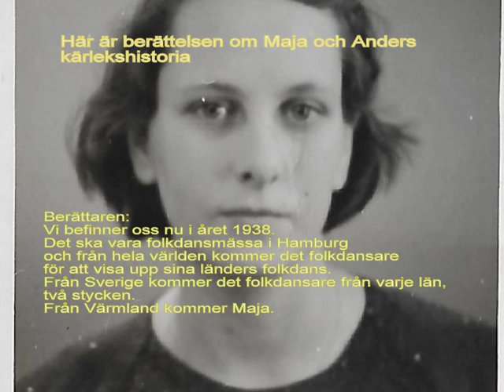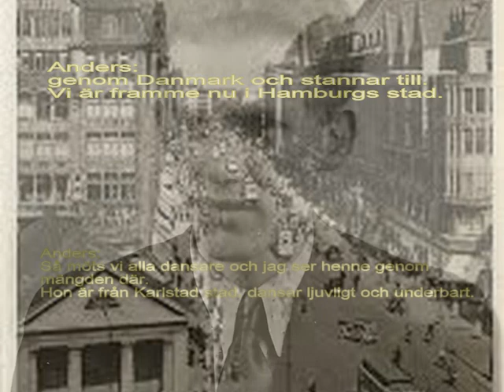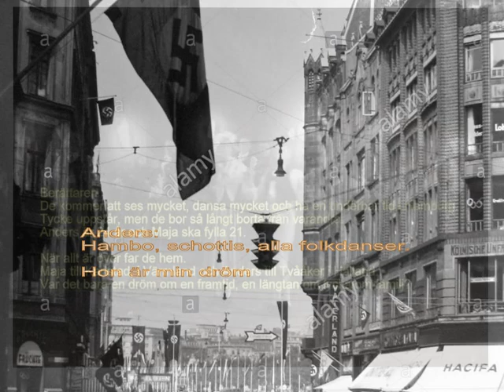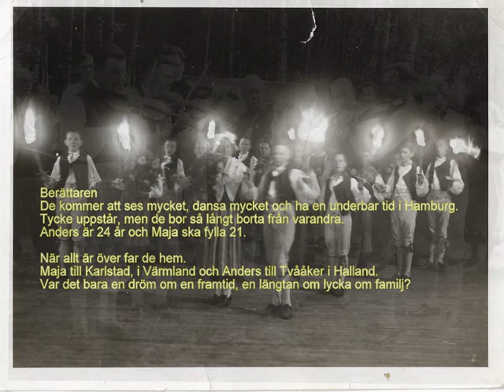Del 1 - Hamburg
Konsert om Maja och Anders. Del 1 handlar om när Maja och Anders träffades första gång på folkdansstämma i Hamburg 1938.
Texten:
Berättaren:
Här är berättelsen om Majas och Anders kärlekshistoria.
Vi befinner oss nu i året 1938. det ska vara folkdansmässa i Hamburg och från hela världen kommer det folkdansare för att visa upp sina länders folkdans.
Från Sverige kommer det folkdansare från varje län, två stycken. Från Värmland kommer Majs och från Halland kommer Anders. De sätter sig på tåget. Anders tar farväl av sin pappa vid tågstationen i Tvååker och Maja åker från Karlstad. I Halmstad möts de för första gången innan de far vidare till Hamburg.

Anders sjunger:
Vi reser nu till Hamburg och vi ska dansa i några dagar där.
Tåget far långsamt fram genom Danmark och stannar till.
Vi är framme nu i Hamburgs stad.

Så möts vi alla dansare och jag ser henne genom mängden där.
Hon är från Karlstad stad, dansar ljuvligt och underbart.
Hambo, schottis, alla folkdanser.
Hon är min dröm.

Berättare:
De kommer att ses mycket, dansa mycket och ha en underbar tid i Hamburg. Tyckte uppstår, men de bor så långt borta från varandra. Anders är 24 år och Maja ska fylla 21.
När allt är över far de hem, Maja till Karlstad, i Värmland och Anders till Tvååker, i Halland.
Var det bara en dröm om en framtid, en längtan om lycka och familj?

Maja:
Jag åker nu från Värmeland för att se Hamburg och att dansa där.
Folkdans med många steg. Hambo, schottis och Daldansen.
Vi är många som har kommit hit.

Då ser jag bland de många där, finns en man, en som är från Hallands län.
Bjuder upp, dansar bra.
Vi har roligt och går på stan, ser allt, umgås, dansar och mår bra.
Han är min dröm.

Berättaren:
Det var en dröm och i många år framåt skulle det bara vara en dröm.